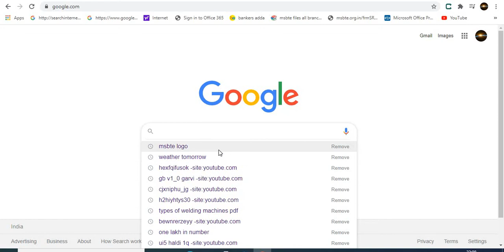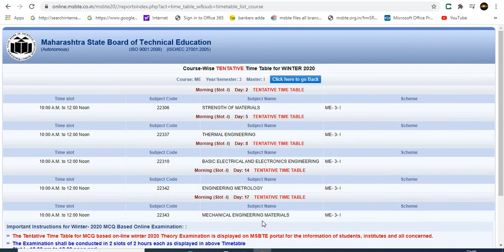MSBTE Tentative Time table for Winter 2020 Exams.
Dear students you can check tentative timetable for your exams of winter 2020. You can check course wise or institute wise time table. Timetable for msbte winter 2020 exams.